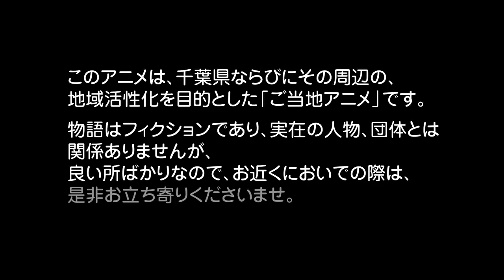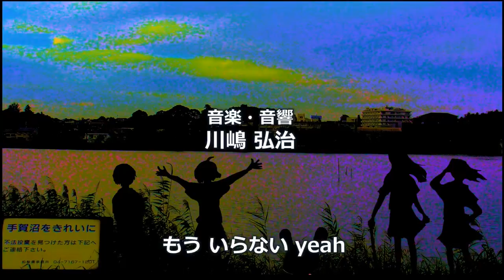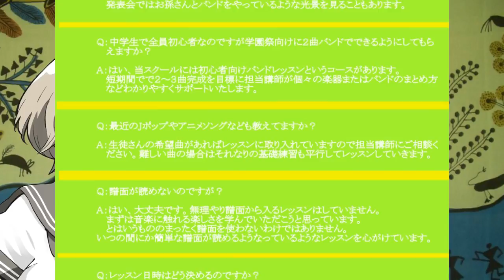超普通都市カシワ伝説 第3話「見知らぬ、天井」【第1期】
1:41 本編開始

◇第1期 超普通都市カシワ伝説
千葉県柏市の中学2年生、舎川あこと田野ながれが学校の宿題で手賀沼にやってくるとそこには見たこともない生き物、テガちゃんがいた。

「オッス！　オラ、テガちゃん！　ワクワクっすぞ！」

「本編にないセリフをあらすじで言うな！」

メタとパロディと自虐ネタで、柏市に怒られないギリギリを狙った日常の中の、非日常のご当地ギャグアニメ。

◇CAST
舎川あこ：ペチ子
田野ながれ：高里桃子
鎌谷まつ：あさか
橋舟一花：ほのか
テガちゃん：ゆかり
渡野辺マント：渡野辺マント

◇STAFF
主題歌プロデュース：渡野辺マント
キャラクターデザイン：中道裕大
脚本・監督：村井真也
エンディング・音楽・音響：川嶋弘治(ままごとP)
音楽・音響：日下悠

制作協力：佐々木 勇太、谷井 宏光、立花 一生、松本 敏明、もか、大久保 薫、武蔵、藤咲、鈴木洋輔、山本尭、サークルTK、スタジオ金魚色

スペシャルアドバイザー：前川祐介

プロデューサー：楠本ヨシヒコ、東木卓也、くらもち翔、山村悠一朗

◇主題歌「超普通都市カシワ伝説」
作詞：村井真也
作曲・編曲：渡野辺マント
演奏：ミュージックスクール WORLD BEATS
歌：中島有美

◇ED「雨色パラダイス」
作詞：nat
作曲・編曲：ままごとP
歌：あけぼの山中学バンド with T